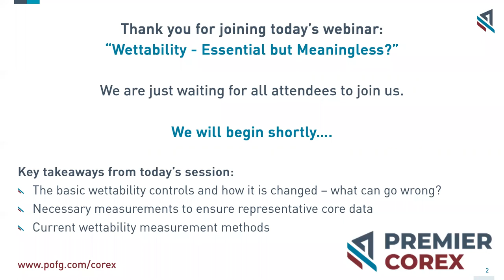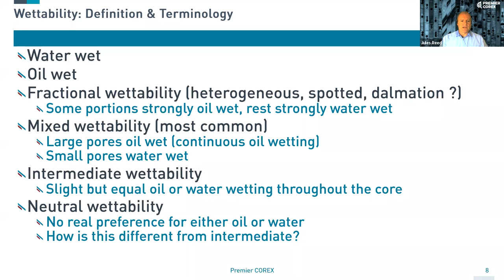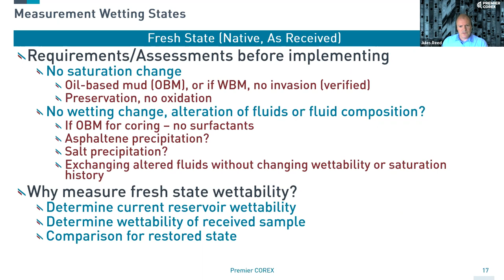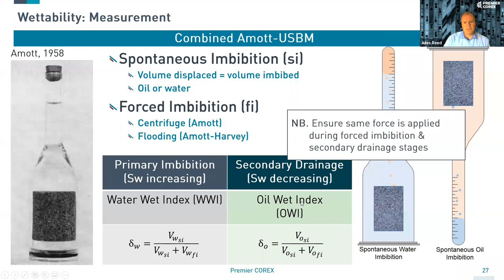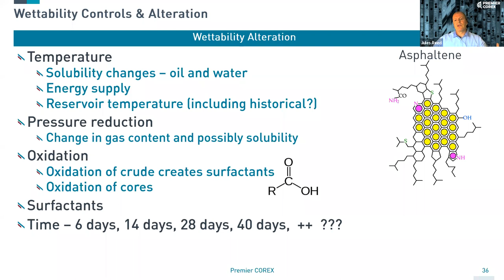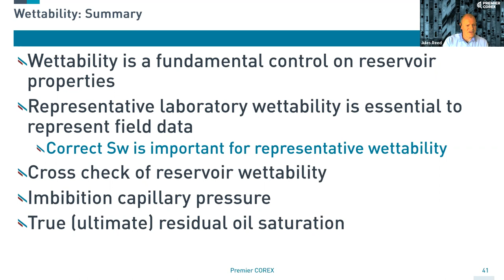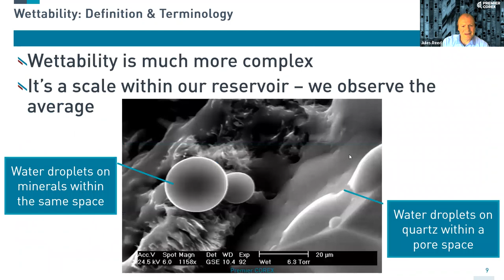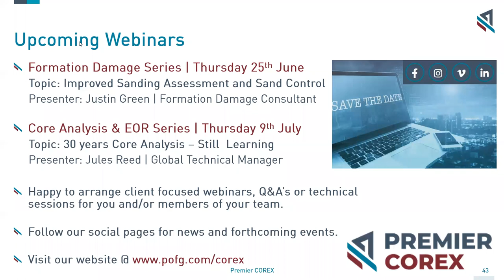Premier Corex: Wettability Essential but Meaningless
Wettability is fundamentally controlled by the physical chemistry of intermolecular and surface forces. These forces control both the static and dynamic reservoir properties: interfacial tensions, capillary pressure and fluid dynamics.

It is essential, when measuring core properties, that wettability is as representative as possible!